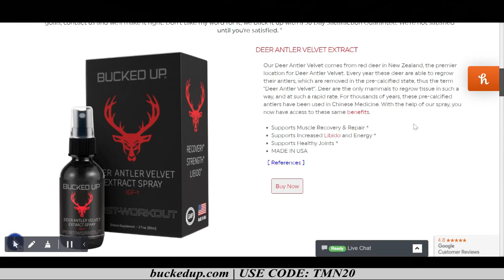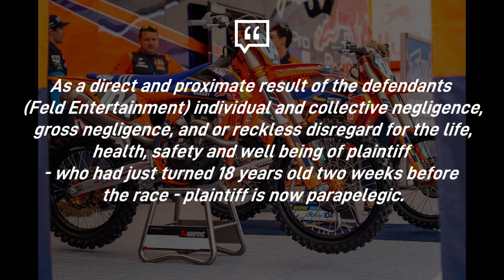AMA Supercross SUED by racer!? Here's what we know so far about the Brian Moreau VS Feld lawsuit!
As of last night a lawsuit filed by former racer Brian Moreau against Feld Entertainment was discovered via public document website pace monitor. In this video we will go over Moreau’s allegations against Feld. keep in mind these are not FACT. The following information is from those court documents and are not proven at the moment.

Let's start with a quick history of the Brian Moreau incident. Moreau was a french motocross superstar who dreamed of racing in the United States. In 2020 his dreams came true when he struck a deal with Troy Lee Designs KTM for the 2020 Supercross season.

His first and only supercross race of his career was the 2020 Tampa Supercross race held at Raymond James Stadium. During practice Brian Moreau crashed in the sand whoops and landed head first. The Alpinestars medical crew assisted Moreau, got him into the medical mule and escorted him to the medical trailer.

It was later determined that he had a back injury and was paralyzed. To this day Moreau is a parapalegic.

In this lawsuit Brian Moreau is basically suing Feld Entertainment for negligence that led to his spinal injury.

The document says quote “As a direct and proximate result of the defendants (Feld Entertainment) individual and collective negligence, gross negligence, and or reckless disregard for the life, health, safety and well being of plaintiff - who had just turned 18 years old two weeks before the race - plaintiff is now parapelegic.”

Brian Moreau’s argument against Feld consists of the following. When Moreau crashed a yellow flag was being waved but there was no effort to red flag the practice. He considered this important considering he landed headfirst on the middle of the track unable to move.

Moreau’s argument goes on to say that he clearly told the medical crew that he had potentially damaged his spine and or spinal cord. The medical crew did not make an attempt to stabilize his neck or spine before attempting to put him in the mule.

Moreau went further claiming with picture evidence that the medical crew lifted him up by his armpits to drag him off the track. Again ignoring his warning that he may have injured his back.
Moreau claims that it wasn't until he was put into an ambulance that they had thought to stabilize his neck and back.

This is all the information we currently have on this newly filed lawsuit against Feld entertainment, again we want to say that the information in this video is all unconfirmed. They are just Brian Moreau’s allegations against Feld. Some of it is backed up by picture proof but until the lawsuit concludes we cannot confirm nor deny these claims.

What do you guys think about this lawsuit? Does Brian Moreau have any traction with this lawsuit? DO you think it will lead to a settlement?

MUSIC CREDIT - Afternoon Coffee by Colorfilm Music